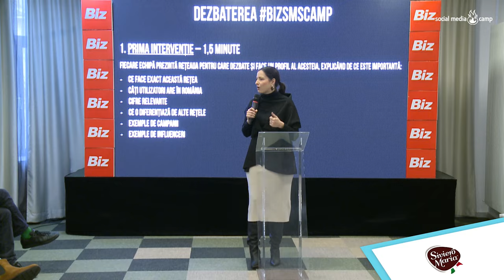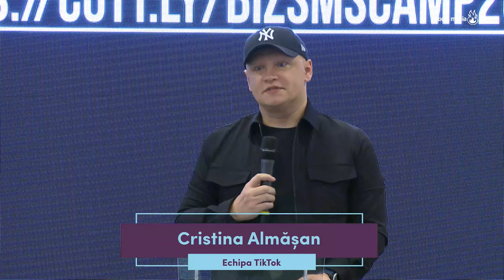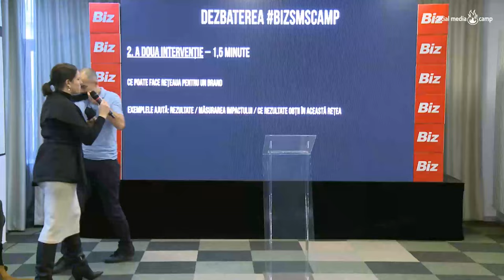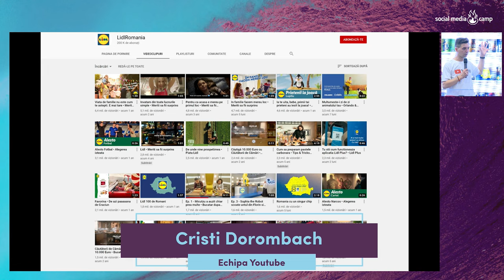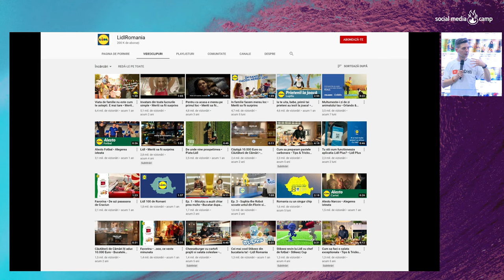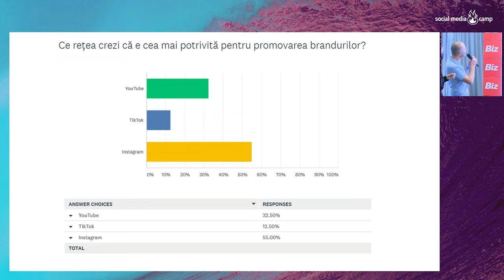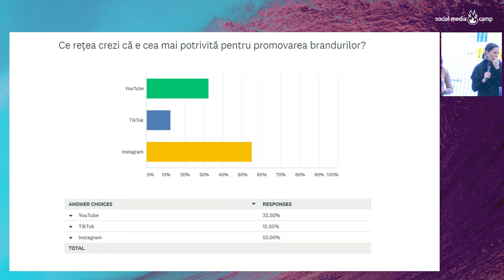bizSMSCamp - DEBATE WHO'S THE BOSS: Tiktok, Youtube sau Instagram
Moderator: Radu Atanasiu, Lecturer Critical Thinking şi Decision-Making, Maastricht School of Management Romania

YouTube vs. TikTok vs Instagram

Echipa TikTok: Cristian Manafu și Cristina Almășan
Echipa YouTube: Alecsandru Imbuzan și Cristi Dorombach
Echipa Instagram: Diana Mihailă și Luminita Balaban